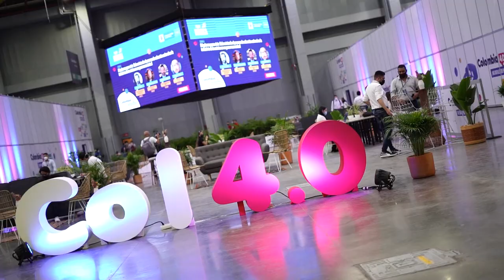Viceministro de Transformación Digital, Iván Durán, en Colombia 4.0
El Viceministro de Transformación Digital del Ministerio TIC, Iván Durán, comparte la importancia de Colombia 4.0, el evento que fortalece la Industria Creativa Digital y TI. ¡Somos MásDigitalesQueNunca!